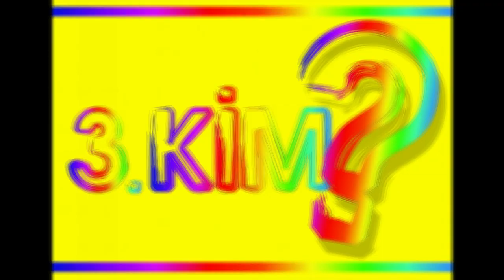3. KİM O SES EFE (EFE DUMANCI)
3.KİM  6.Bölüm
Grafik tasarım : Seda DEMİRHAN
Video : ELMSTUDİO
Konuk : Efe DUMANCI